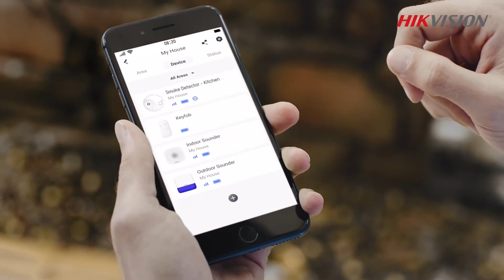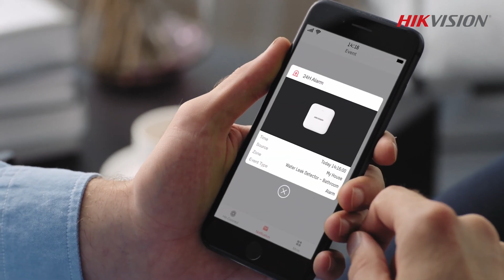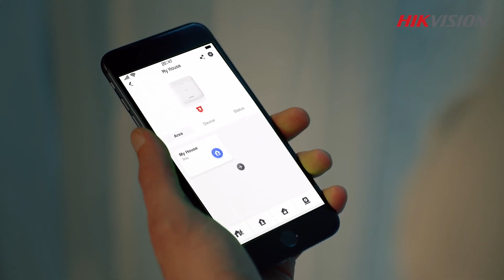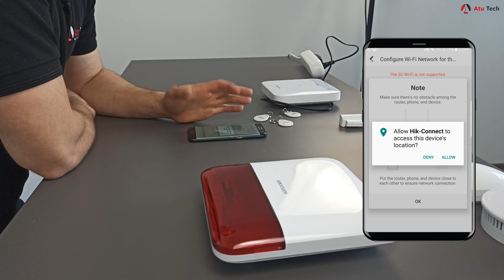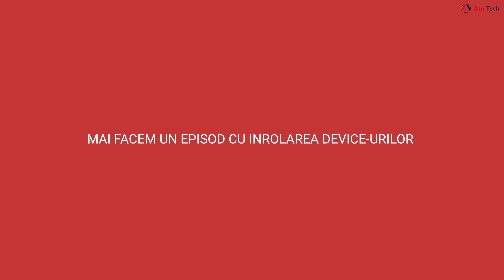SISTEM DE ALARMA WIRELESS TRI-X HIKVISION AX PRO CU GSM 3G/4G, LAN SIMPLU DE INSTALAT SI CONFIGURAT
Sistem de alarma TRI-X wireless HIKVISION AX PRO GSM/GPRS, LAN, 3G/4G, 32 Partitii, 96 zone AX-PRO DS-PWA96-KIT-WE
KIT DE ALARMA Tri-X Wireless Hikvision AX PRO, DS-PWA64-KIT-WE

Capitole:
0:00 Introducere sistem alarma wireless AX PRO
2:34 UNBOXING kit si alte echipamente
4:28 CONFIGURARE KIT ALARMA pe modul WIFI
7:28 DE CE ESTE IMPORTANT SA CONECTAM SISTEMUL SI LA CABLU
LA CE NE AJUTA?
9:09 CUM FACI UPDGRADE PE SISTEM?
10:04 TEST ANTIEFRACTIE PE HUB-UL SISTEMULUI/ CENTRALA
10:45 CUM ANULEZI NOTIFICARILE DE LA RETEAUA DE TELEFONIE?
11:34 CUM INROLAM TAGURILE DE ACCES
13:37 CUM SETEZI DURATA ALARMEI PE SISTEM

Salut! Am revenit cu un video mai "explicativ" deoarece  spatiul ne permite sa facem mai multe in materie de creatie in acest moment. Astazi vorbim despre kitul de alarma wireless cu WIFI GSM si LAN de la Hikvision modelul AX PRO ce contine 96 de zone si 32 de partitii. Totul se face fara fire si foarte usor, simplu de INSTALAT AX PRO nu a fost niciodata mai usor de configurat. Tot ce trebuie sa facem este sa descarcam aplicatia Hik-Connect de la google si sa bifam SURSE NECUNOSCUTE pentru a putea configura acest sistem de alarma avansat TRI-X.
Astazi am vorbit putin despre sistemul de alarma wireless AX PRO de la HIKVISION inovatia ce permite control total asupra locuintei. Acest sistem iti ofera avantaje impotriva sabotajului datorita faptului ca suporta MODUL DUAL SIM 3G/4G si poate fi si conectat la reteaua locala prin CABLU DE INTERNET lucru ce ofera o stabilitate mult mai buna, aproape imposibil de sabotat.

VIDEOURI EDUCATIVE.

Vrei sa aflii mai multe informatii despre sistemele de securitate?
Daca ti-a placut acest material nu uita sa ne lasi un like la video, iar daca doresti sa achizitionezi sisteme de securitate noi te asteptam pe siteul pentru o gama diversificata de produse.